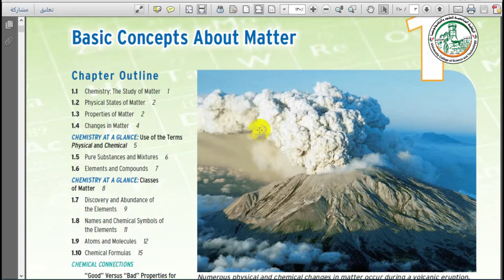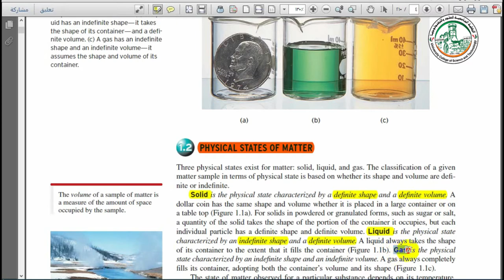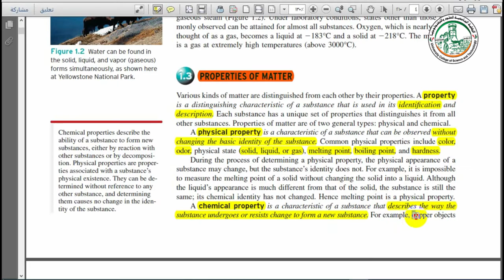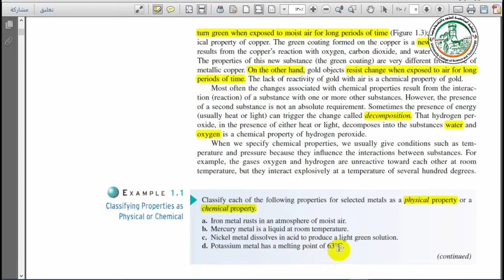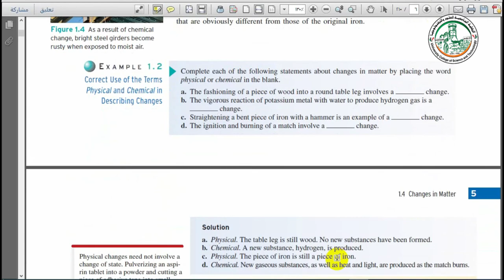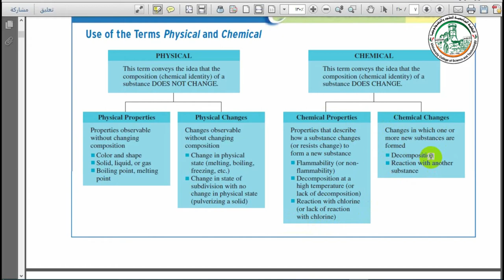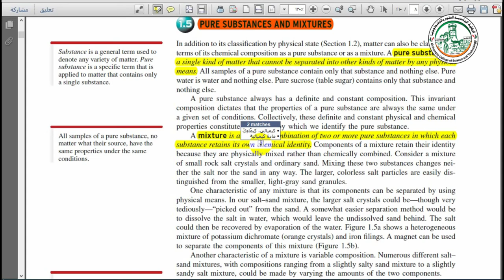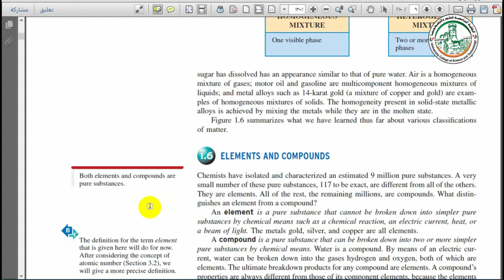المحاضرة الاولي في الكيمياء العامة MATTER